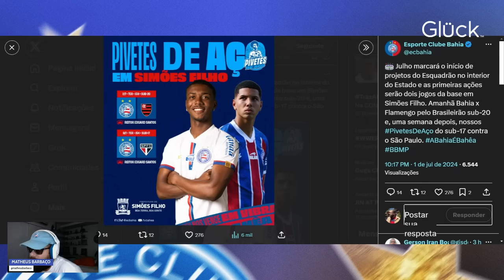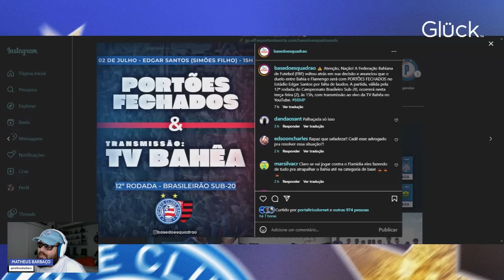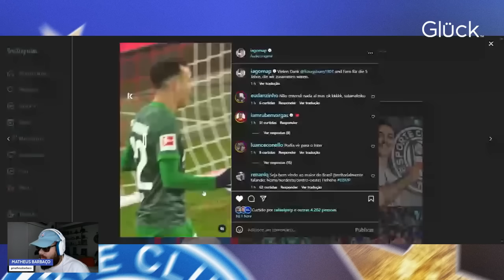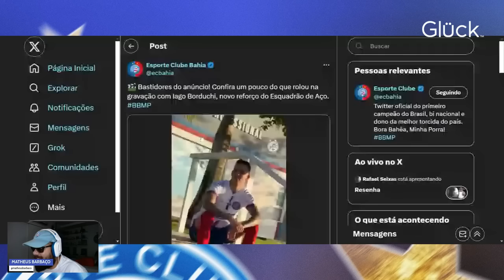😳 “ISSO CABE UM PROCESSO DURÍSSIMO” MÁRCIO VOLTA A DEFENDER CENI 👀 REFORÇO SE DESPEDE DE EX-TIME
😺 Compre A Viva!Verde! Areia higiênica produzida apenas com milho e mandioca e 100% feita de planta, sem mineral para o seu gato.